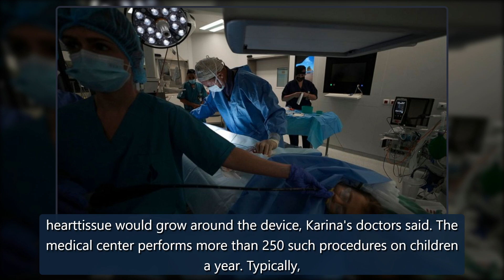Ukrainian girl, 5, gets lifesaving heart treatment in Israel - ABC News